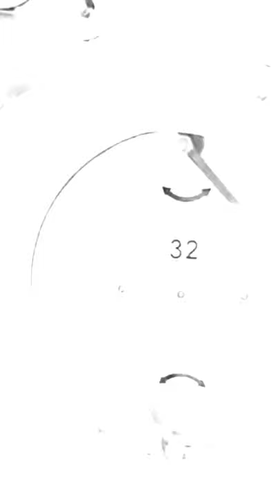Saturation Diving - How we get to work Brunei offshore Kreuz Challenger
Saturation Divers going to work. To get to the Diving  Bell from the Sat Chamber. Scene depicted onboard Kreuz Challenger working in Brunei offshore field.